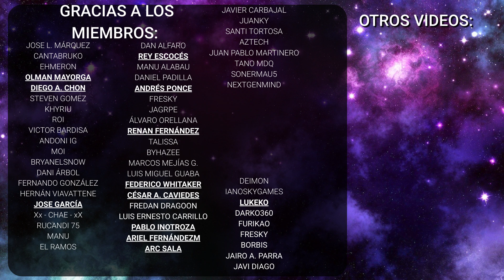YOUTUBE ELIMINA LOS DISLIKES PARA EVITAR EL ACOSO A YOUTUBERS - opinion - xbox - ps5 - switch